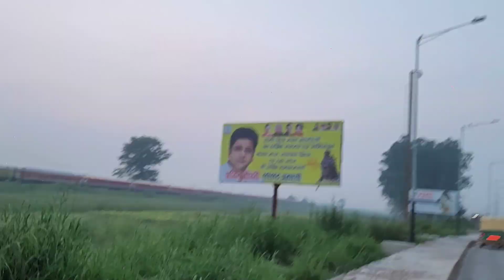मुरादाबाद कावड़ यात्रा की ताजा अपडेट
24 se 28 tal ki yatra